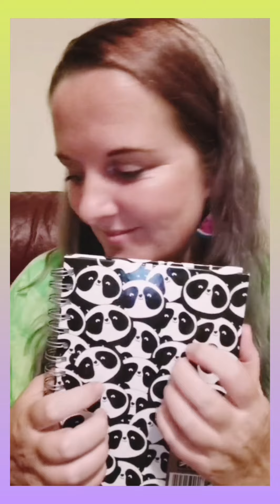ASMR cheap skate salon owner pampers YOU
✨Hello my glittery friends,  I hope you enjoy my dramatic roleplay of a cheapskate salon owner as she pampers you.

find your favourite trigger among my play list.

If you would like to support me, there are many ways in which you can do that.
Also engaging on my content helps youtube push out my stuff to
more people, so please

I will also  have a  GlitterBug merchandise line for those interested coming out soon, plus many more opportunities to support me are linked below ⬇️

✨DON'T LET ANYONE DULL YOUR SPARKLE ✨

✨ Love, GlitterBug